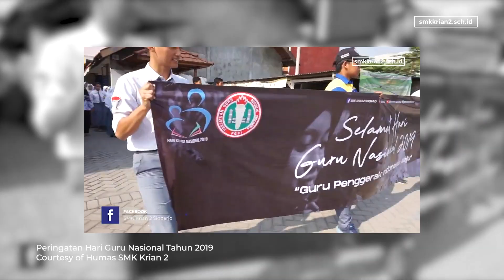Peringatan Hari Guru Nasional 2020 - SMK Krian 2 Sidoarjo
SMK Krian 2 Sidoarjo
Part of Yayasan Pembangunan Pendidikan Krian-Sidoarjo

Jl. Sidoarjo-Krian
Katerungan, Krian
Sidoarjo, Jawa Timur
Indonesia
61262